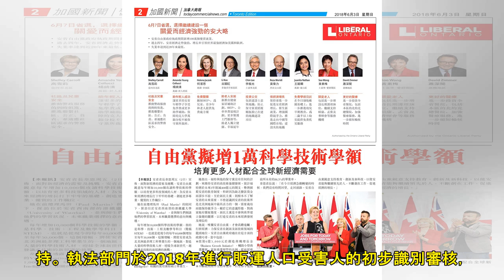【美國販運人口報告】香港2018被列「二級監察名單」 特區政府今回應｜推薦｜流動新聞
（香港天文台）美國國務院發表《2019年美國販運人口報告》，香港由2018年被列入「二級監察名單」，提升至今年較好的「第二級」。 中國內地、北韓和俄羅斯等地，繼續被評為最差的第三級。 特區政府發言人指...